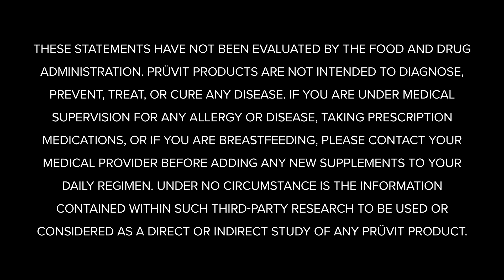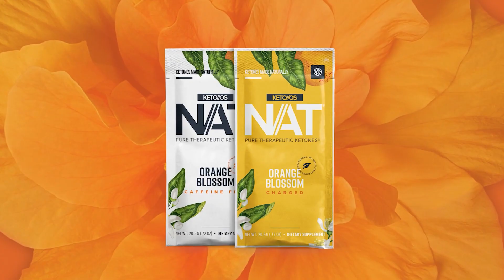Metabolism: Powered By Ketones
In this episode of Keto 101, KETO//OS® experts answer frequently asked questions! This week, the Ketone Conversation® focuses on metabolic health. Tune in to hear from some of the greatest minds in the keto space!

Dr. Jacob Wilson says, "They also are a more efficient source of ____."

2.  COMMENT ON THIS YOUTUBE VIDEO before 11am EST/ 8am PST February 23, 2024 listing the completed FULL phrase above.

3.  PLEASE INCLUDE YOUR NAME and INSTAGRAM HANDLE IN THE COMMENT! Comments will always be withheld for the privacy of contestants.

4.  If you correctly finish the FULL phrase, BY FILLING IN THE BLANK, you are entered to win a FREE  PRÜVIT TECHNOLOGY, (SEE INFORMATION BELOW)!

*Please note, any locations unable to receive Prüvit Product Deliveries will receive a Prüvit GEAR item.